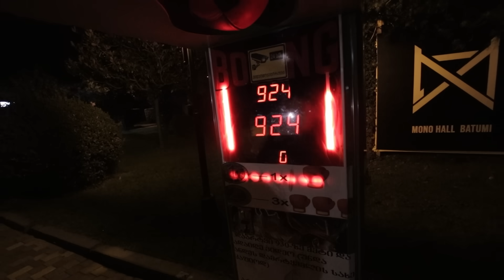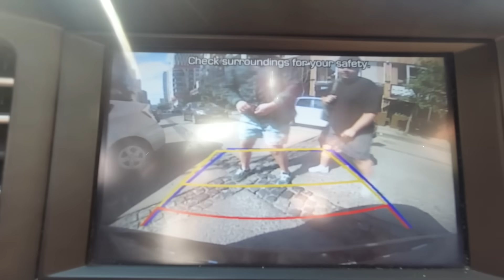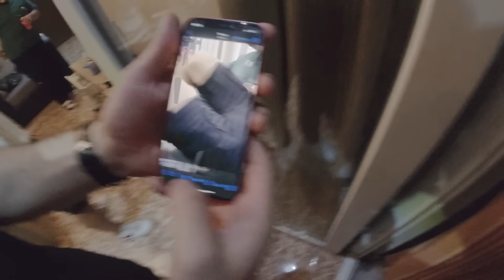სიგიჟეები ბათუმში!!! *VLOG*